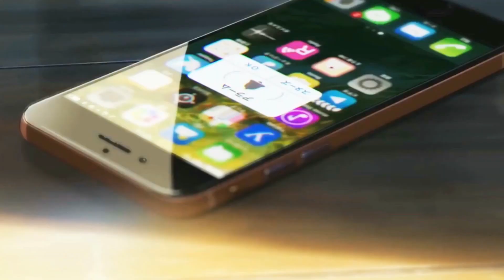Beautiful Anime Scenery 【AMV】- Over [HD] 1080p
Animes:
El viaje de Chihiro (千と千尋の神隠し)
5 Centimeters Per Second
Hyouka
Fate/Zero
Kimi no na wa
Sakamichi no Apollon
Ef: A Tale of Memories
Hotarubi no Mori e
K-ON!
Nagi no Asukara
Angel Beats
Clannad
Steins;Gate
Guilty Crown

Gracias Por su Apoyo! :D